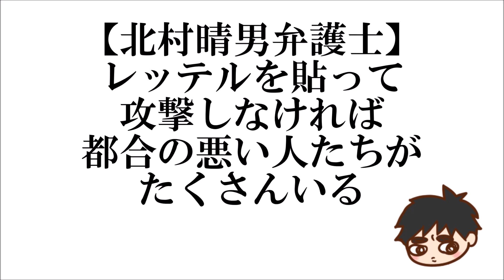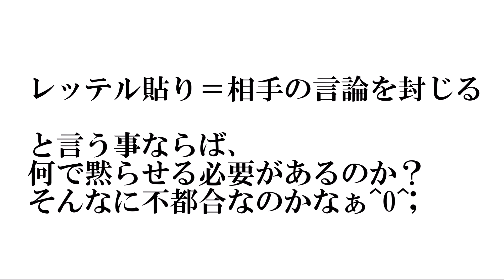北村晴男弁護士「レッテルを貼って攻撃しなければ都合の悪い人たちがたくさんいる」 ※【DHC】2021/4/20(火) 百田尚樹×北村晴男×居島一平【虎ノ門ニュース】感想